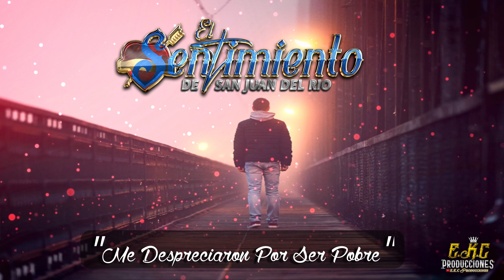Me Despreciaron Por Ser Pobre\El Sentimiento De San Juan Del Rio